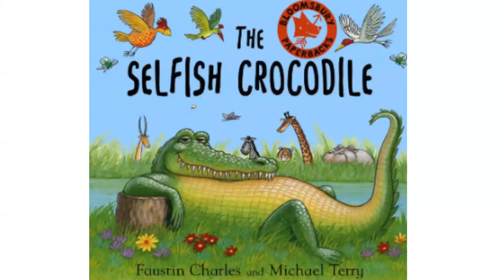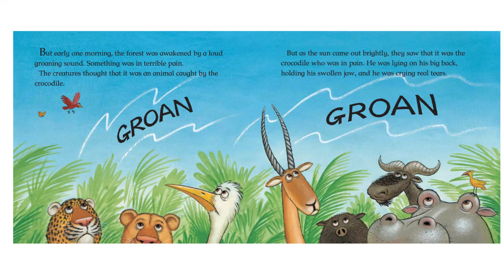Selfish Crocodile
Hello World,
This  is a book for kinder garden kids.
Kids can listen this..
Our video will arrive to you on Saturday's and Sunday's.